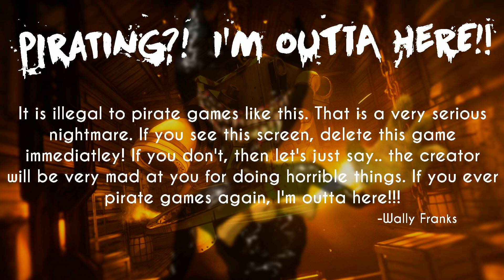Bendy And The Ink Machine: Fanmade Anti-Piracy Screen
Everyone Has Made Fanmade Anti-Piracy Screens That Made Them Look Realistic. Same Goes For The Baldi's Basics Kickstarter Demo. Well, I Made An Anti-Piracy Screen For Bendy And The Ink Machine.